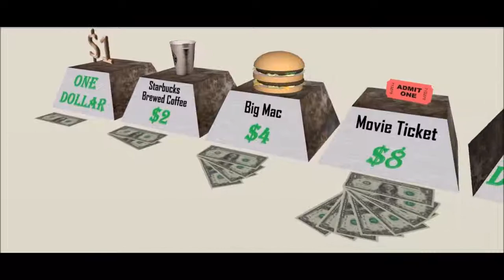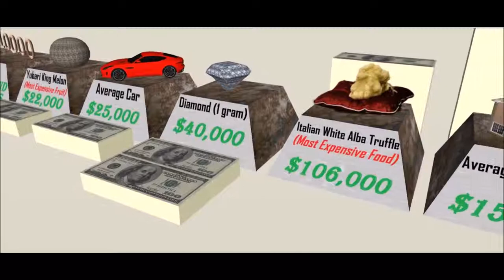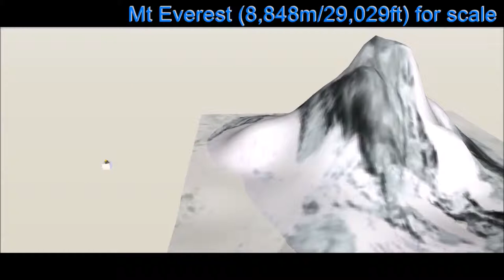Most Expesive things comparison according to their price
All Credits to reigarw Comparison
Thankyou so much guys
link to their video